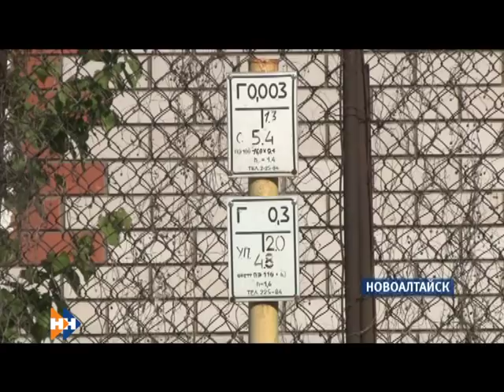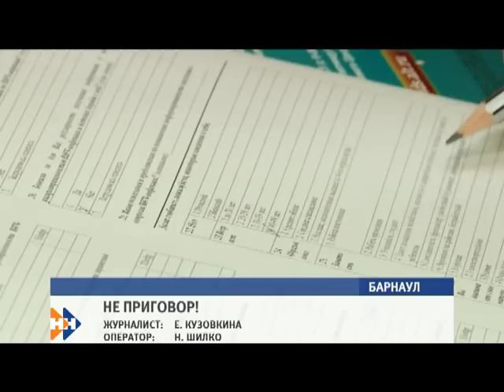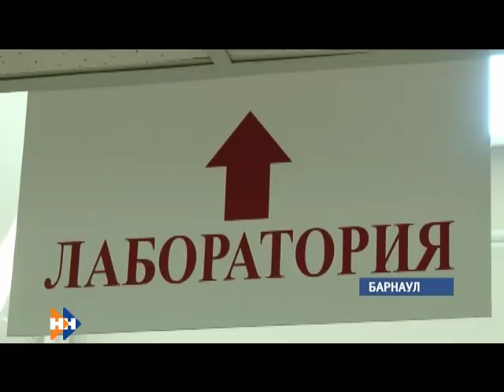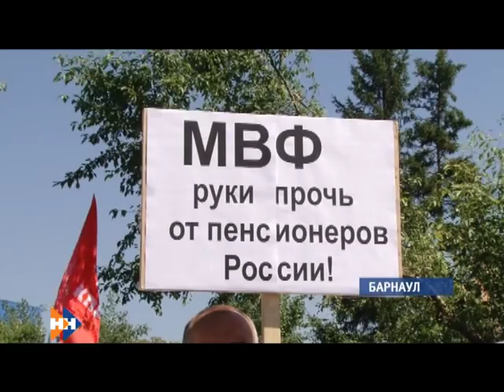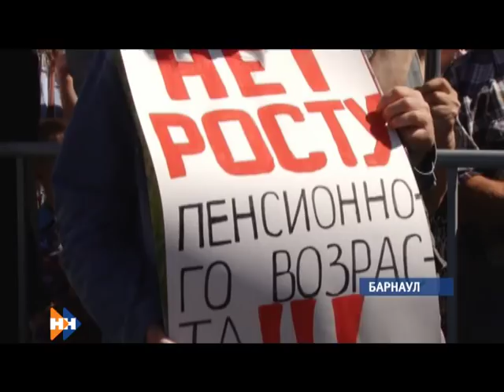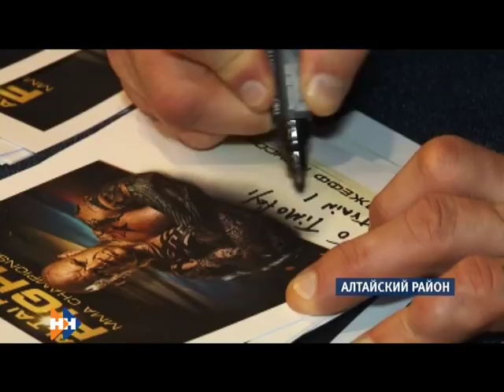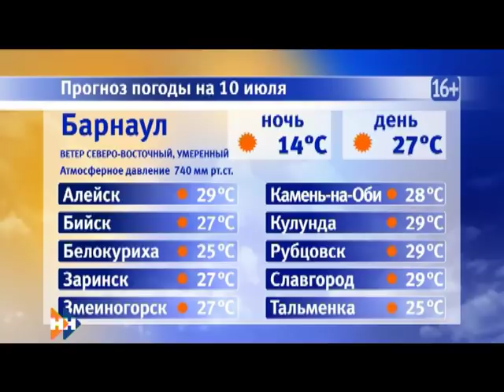Информационная программа «Наши Новости». 09.07.2018. Вечерний выпуск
Смотрите в выпуске:

• Кто кроме Людмилы Сусловой претендует на должность губернатора края?
• Жители микрорайона Новоалтайска почти готовы попрощаться с голубой мечтой. Почему новенький газопровод уже порос сорняком?
• Барнаульский городской пляж открыт официально.